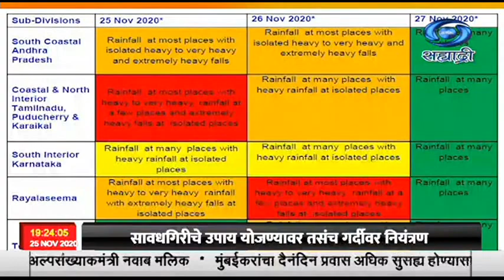'निवार' चक्रीवादळाच्या संदर्भात हवामान खात्याचा आजचा अंदाज...